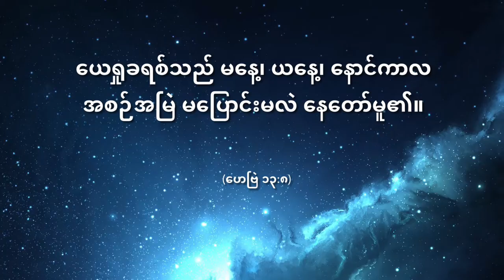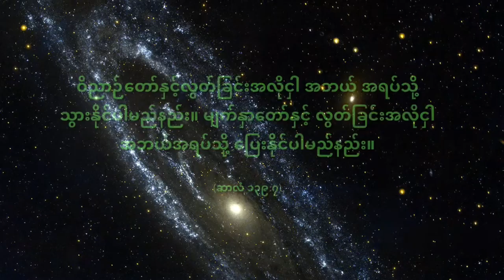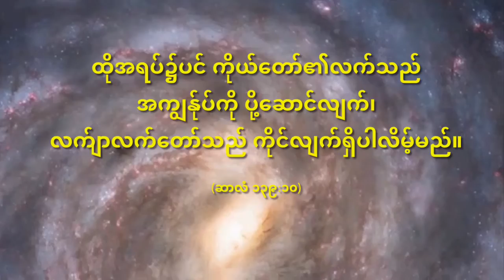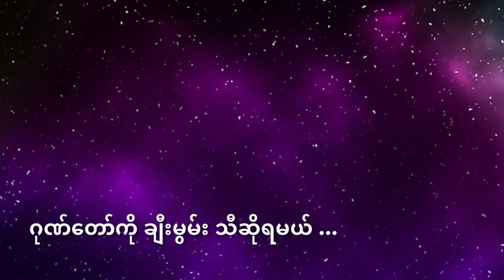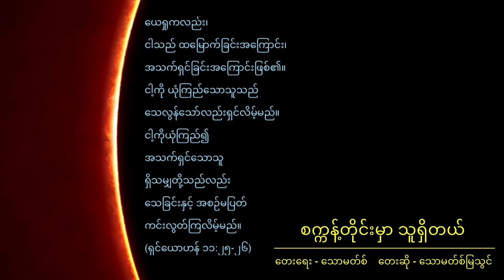စက္ကန့်တိုင်းမှာ သူရှိတယ် (Omnipresent) Thomas Mya Thwin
သင့်ဘဝအသက်တာမှာ
ပူပန် သောက ဒုက္ခမုန်တိုင်းတွေ
ဘယ်လိုပင် ရိုက်ခတ်နေပါစေ ...

ရှေ့ဆက်ဖို့ လမ်းပျောက်လို့ ...
ဘယ်လိုပဲ စိတ်ဓာတ်ကျနေပါစေ ...

အမွဲသတိရပါ ...
သင့်ကို ချစ်သောသူ ..
သင့်ကို သတိနဲ့ အမြဲစောင်မကြည့်ရှုသူ ..
သင့်ကို လမ်းပြနေတဲ့သူ...
သင်နဲ့အတူ သင့်အနားမှာ အမြဲ အစဉ် ရှိနေသောသူ ...

သင့်ရဲ့ ကုန်လွန်ခဲ့သောအတိတ် ...
ယခု ပစ္စုပ္ပန် ...
ရောက်လာမယ့်အနာဂါတ်မှာ ...
အမြဲ သူရှိနေတယ်ဆိုတာ သတိရပါ...

ဘယ်တော့မှ သိမ်ငယ် ကြောက်ရွံပြီး စိတ်ဓာတ်မကျပါနဲ့ ...
သွားလေရာရာမှာ သင်နဲ့အတူ
ဘုရားသခင်အတူရှိနေတယ်ဆိုတာ အသိအမှတ်ပြုပါ။

စက္ကန့်တိုင်းမှာ သူရှိတယ် ..

ထိုသူဟာ ... လူသားအားလုံး တနေ့  မုချ ရင်ဆိုင်ရမယ့်သူ ...

စက္ကန့်တိုင်းမှာ သူရှိတယ် (Omnipresent)